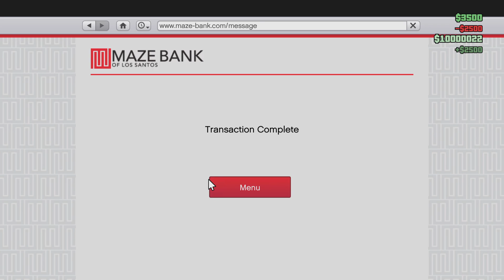$10 MILLION in GTA Online